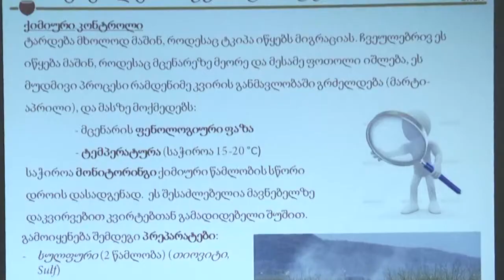• 19 ივლისი, 2016; GHGA-ს სათაო ოფისი, ქ. წალენჯიხა, ზღვაიას დასახლება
19 ივლისს საქართველოს თხილის მწარმოებელთა ასოციაციის (GHGA) სათაო ოფისში„ფერეროს“ საერთაშორისო სპეციალისტების მიერ ჩატარდა ტრეინინგი, რომლის ძირითადი საკითხები იქნება „მცენარეთა დაცვა“ და „მოსავლის აღების შემდგომი პროცესების მართვა“. პროგრამაში მონაწილეობას იღებენ ასოციაციის ფერმერთა ჯგუფების ლიდერები, თხილის კოოპერატივების წევრები, საშრობი ცენტრების ოპერატორები და ლაბორატორიების ტექნიკოსები. ტრეინინგის მიზანია მონაწილეებმა შეიტყონ უახლესი ინფორმაცია თხილის მოსავლის აღების, შრობის, დასაწყობებისა და ხარისხის მართვის შესახებ, აგრეთვე თხილისთვის პრობლემური მავნებელ-დაავადებების კონტროლის უახლესი ტექნოლოგიები.თეორიულ და პრაქტიკულ სწავლებას ფერეროს საერთაშორისო ექსპერტები ატარებენ.